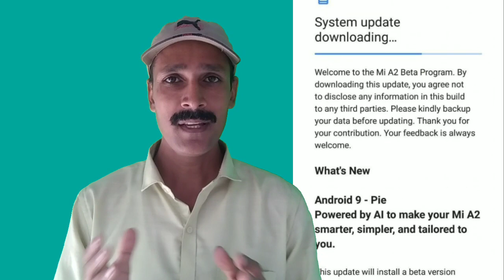MI A2 android pie 9 beta OTA update released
1)MI A2 android pie 9 beta OTA update released
2)mi a2 android P
3)mi a2 android pie

Thanks
V Tech